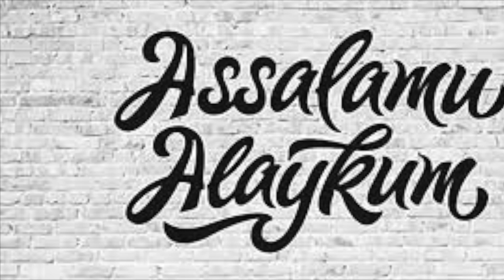SOF QALB EGASI